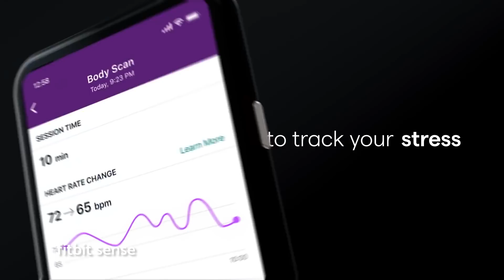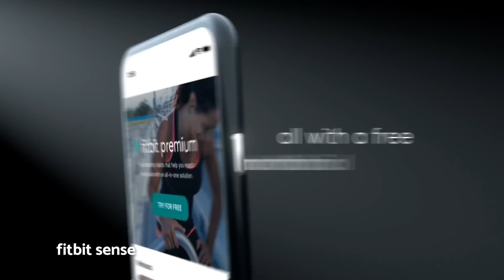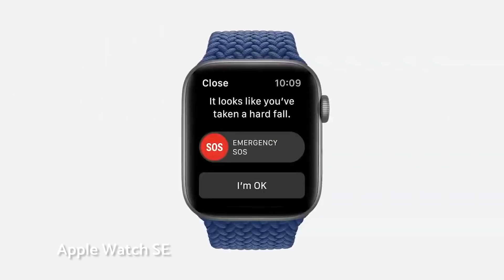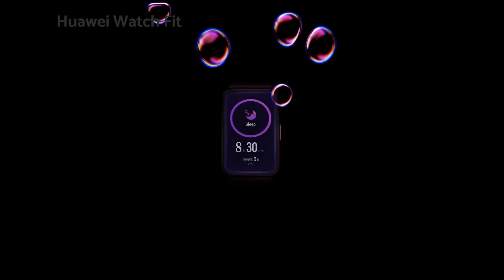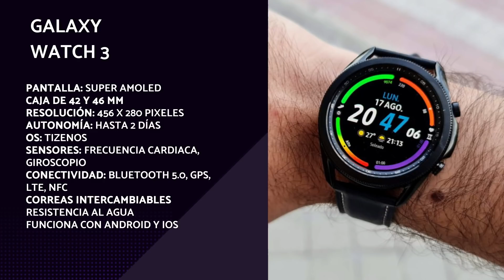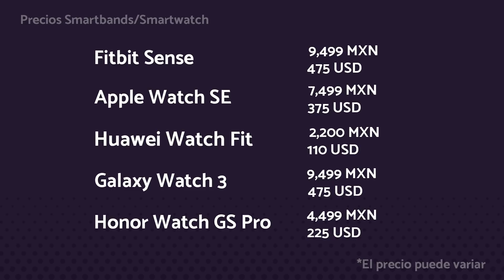TOP2020: Bandas y relojes inteligentes del año.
En esta ocasión te presento algunos de los mejores relojes y bandas inteligentes que conocimos este año. Desde modelos básicos hasta los más sofisticados, aquí podrás encontrar varias opciones. Como siempre, espero tus comentarios.